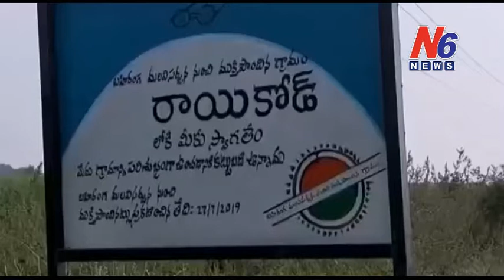ప్రభుత్వ ఖజానాకు ఘండి కొడుతూ అక్రమాలకు పాల్పడ్డ ఈఓ మరియు జూనియర్ అస్టెంట్.. | N6 News